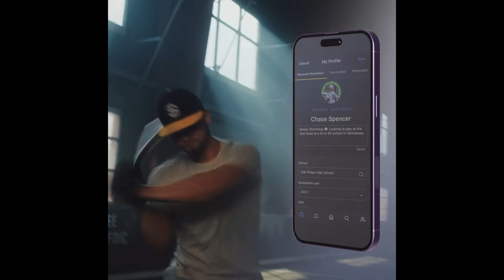RecruitMe App Court Clips: William Blount 70, Bearden 65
Presented by the RecruitMe App

The William Blount boys' basketball team improved to 18-2 with a comeback win on the road at Bearden, an opponent the Governors hadn't beaten since 2004. Junior guard/forward Caden Windle (6-5) scored a game-high 28 points in the win.
Check out the highlights courtesy of Micah White for 5Star Preps.